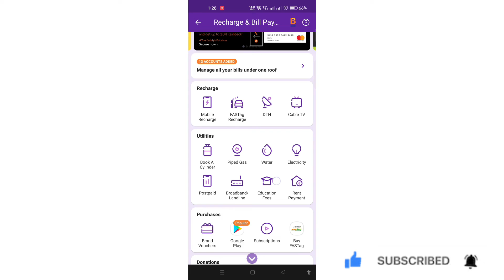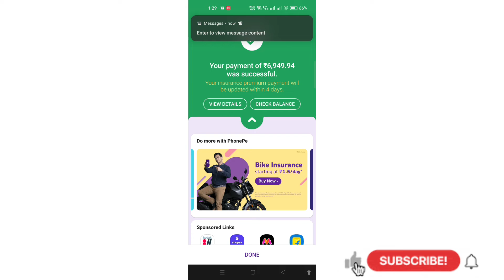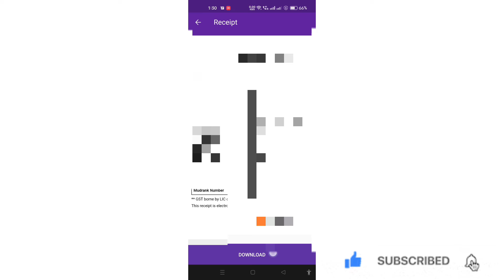how to pay lic premium through phonepe app | lic premium payment online | lic installment payment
how do i pay my lic or insurance premium on PhonePe
lic premium payment via phonepe app wallet balance
lic premium payment through phonepe
how to pay your lic of india premium through phonepe
how to pay lic premium in phonepe